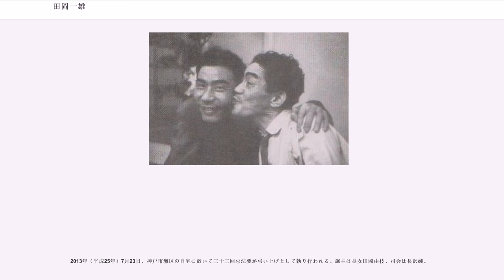田岡一雄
田岡 一雄（たおか かずお、1913年3月28日 - 1981年7月23日）は、日本のヤクザ、実業家。山口組三代目組長。甲陽運輸社長、芸能事務所・神戸芸能社社長、日本プロレス協会副会長。田岡満（映画プロデューサー）、田岡由伎（エッセイスト、音楽家喜多郎の元夫人）の父（子は異母兄弟）。

1913年（大正2年） 、徳島県三好郡三庄村（後：三加茂町、現：東みよし町）大字西ノ庄高木の貧しい小作農家に三女、二男の次男として生まれる。父はすでに病没していた。田岡家の菩提寺は長善寺。

1919年（大正8年）、三庄村尋常小学校1年生のとき母親を過労で亡くし、一人だけ叔父の河内和四郎（鐘紡専属の荷役現場監督）に引き取られて神戸市兵庫区浜山通6丁目に転居。貰い子として叔母から冷遇され、酒飲みの叔父からは暴力を受けて育つ。

1925年（大正14年）浜山小学校を卒業そして兵庫尋常高等小学校高等科へと進学した。1927年（昭和2年）卒業後、地元の川崎造船所に旋盤見習工として入社するが2年後の1929年（昭和4年）に現場主任を殴打して退社した。

兵庫尋常高等小学校高等科で山口組二代目組長山口登の弟秀雄と同級生だったことから、秀雄の誘いで叔父の家を出て、二代目山口組のゴンゾウ部屋に世話になり、夜警の仕事に従事しつつ、クスボリ（うだつのあがらぬ不良）グループに加わっていた。仲間内では喧嘩相手の目を指で突く手口で恐れられ、「クマ」と呼ばれた。1930年（昭和5年）、山口組が用心棒を務める芝居小屋で小屋主の態度に腹を立て、芝居を上演中の舞台の花道に土足で乱入する騒動を起こす（湊座事件）。これがきっかけとなり、山口登の舎弟の古川松太郎に預けられて三下修業を積み、1936年（昭和11年）1月20日には二代目山口組の組員となる。この間、1932年（昭和7年）には、幕内力士の宝川が山口登の舎弟の大関玉錦を侮辱したとして宝川を短刀で襲撃し、右手の指2本を切断した上、額を割る事件を起こす。1934年（昭和9年）には、海員組合の労働争議に介入した山口登の舎弟・西田幸一が組合員たちに殺害されたことへの報復で争議本部を襲撃し、組合長に斬りつけて九州に逃亡。のち神戸相生橋署に出頭し、傷害罪で懲役1年の実刑判決を受け、神戸刑務所で服役している。

1937年（昭和12年）2月25日、山口春吉の舎弟に暴力を振るった大長政吉を福原遊廓で襲撃し、鉄瓶で殴打して頭を割る。その報復で山口組に殴り込みをかけた大長八郎（政吉の弟）を返り討ち、日本刀で刺殺。このため殺人罪で逮捕起訴され、神戸地裁で懲役8年の実刑判決を受け、神戸刑務所、大阪刑務所、膳所刑務所、京都刑務所、高知刑務所で服役する。獄中では、みずから崇拝する頭山満や玄洋社に関する本を読んでいた。皇紀2600年の恩赦で1943年（昭和18年）7月13日に出所した。二代目組長の登は前年の1942年（昭和17年）既に死亡していたので、その後 湊川で自ら田岡組を組織した。

戦後の混乱で警察力が弱体化し治安の悪い神戸の町と闇市を三国人から守るために自警団を組み頭角を現し、登の死後長らく空位であった三代目組長へ推す声が高まった。

1946年（昭和21年）10月、組の長老たちの推薦により、山口組三代目組長を襲名した。

三代目襲名時の組員は三十数人だった。

賭博のテラ銭は、競輪、競馬 及び競艇の公営競技の隆盛によって、主要な収入源ではなくなり、別のしのぎを模索することになり、戦前からある浪曲興行からその他の演芸興行全般に手を広げ、平行して神戸港の港湾荷役にも進出した。

港湾荷役と神戸芸能社は組の二大収入源となり、山口組のその後の全国的な活動を支えた。

1953年(昭和28年)1月17日、全国港湾荷役振興協議会（全港振）設立には会長の藤木幸太郎を助け、自らも副会長に就任した。

芸能プロダクション神戸芸能社は、美空ひばり、田端義夫などトップ・スターの興行を手がけた。

1953年（昭和28年）、山本健一らによる鶴田浩二襲撃事件で鶴田襲撃を命じた張本人とされて全国指名手配を受け、同年4月20日、天王寺署に出頭、逮捕される。同年5月4日、処分保留で釈放され、不起訴処分となる。

青田昇によれば、戦後の混乱期においてはプロ野球の試合は、地回りの興行組織の機嫌を伺わなければ開催できずに嫌がらせを受けていたが、プロ野球ファ...